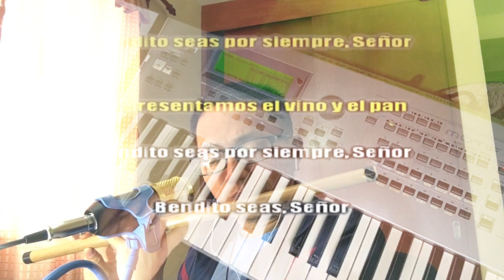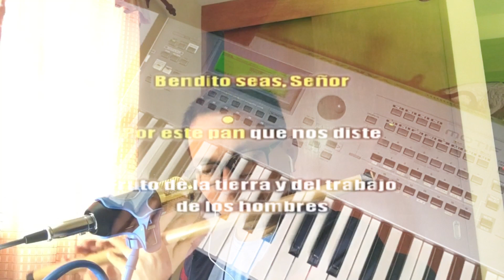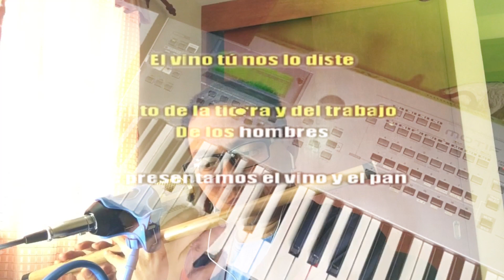Te presentamos el vino y el pan - canto del ofertorio con flauta de bamboo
Me encanta este canción porque canto casi todos los días en la misa!

Te presentamos el vino y el pan
Bendito seas por siempre, Señor
Bendito seas, Señor
Por este pan que nos diste
Fruto de la tierra y del trabajo de los hombres
Bendito seas, Señor
El vino tú nos lo diste
Fruto de la tierra y del trabajo
De los hombres